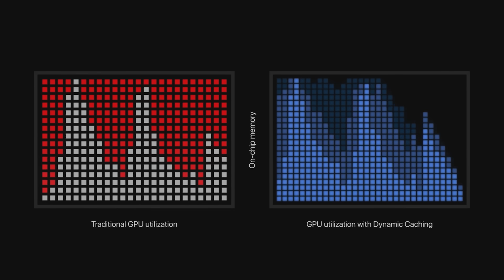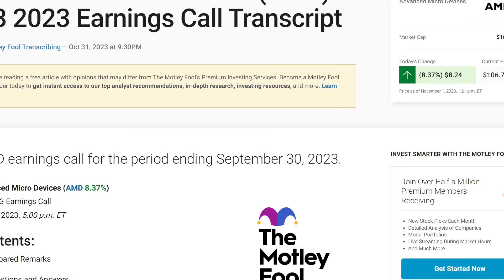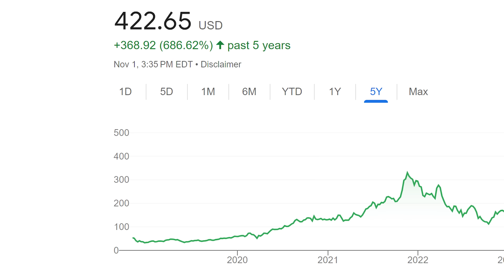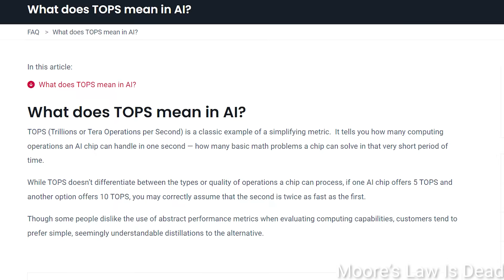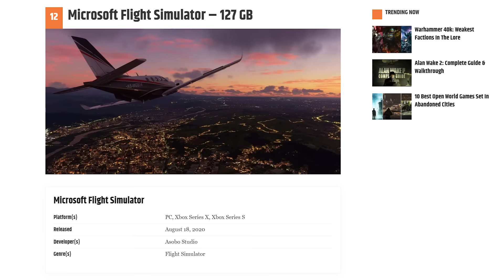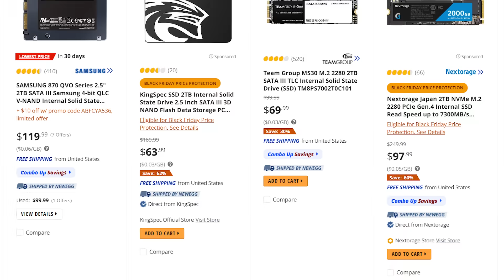Ryzen 8000 & 9000 APUs Will Make GPUs POINTLESS!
HDDs are officially dead for PC gaming, Ryzen 8000 and 9000 APUs just leaked, AMD's going to focus on AI and Apple announced their M3 processors!

TIMESTAMPS
0:00 Apple Announces Their M3 Processors
1:35 AMD's Going To Focus On This
2:46 Ryzen 8000 And 9000 APUs
4:28 HDDs Are Officially Dead